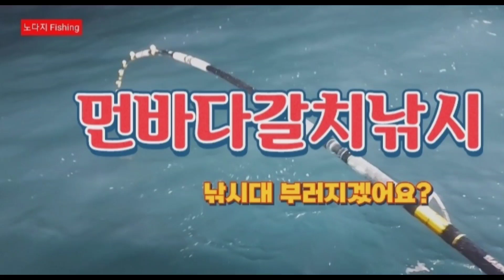먼바다갈치낚시 여수(11/12 )낚시대가 부러지겠어요??